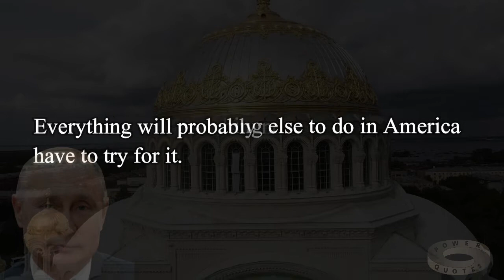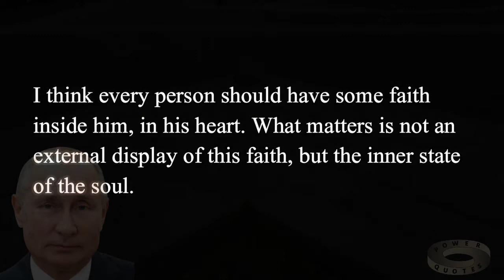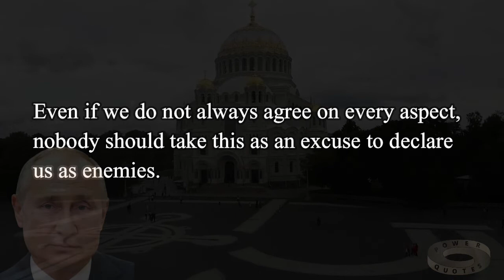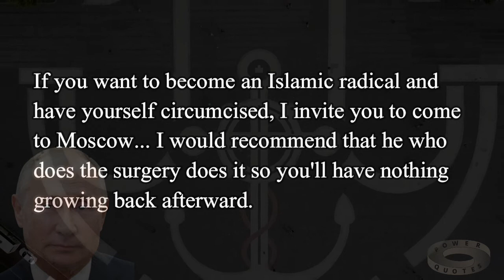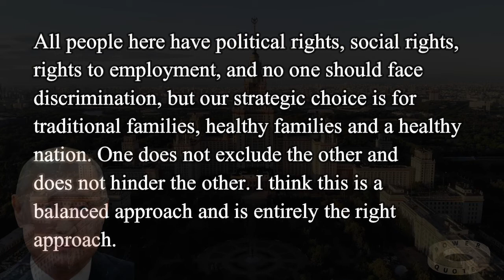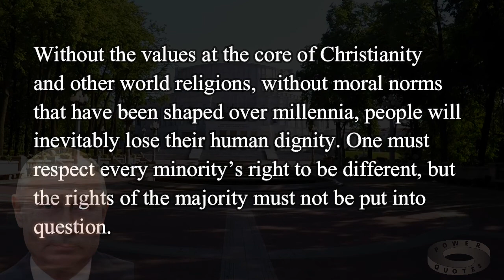Get Inspired By These 28 Quotes By The Great Russian Leader Vladimir Putin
- Vladimir Vladimirovich Putin (born 7 October 1952) is a Russian politician and former intelligence officer who is the current president of Russia.

--- QUOTES ---
You can do a lot more with weapons and politeness than just politeness.
It's better to be hanged for loyalty than be rewarded for betrayal.
People are always teaching us democracy but the people who teach us democracy don't want to learn it themselves.
It's better not to argue with women.
I don’t regret anything. I did everything absolutely correctly.
Hitler wanted to destroy Russia- everyone needs to remember how that ended.
There is no such thing as a former KGB man.
Maybe they have nothing else to do in America but to talk about me.
Everything will probably never be Ok. But we have to try for it.
Those who fight corruption should be clean themselves.
Nobody should pin their hopes on a miracle.
Whoever is the first to cry "Stop the thief" is the one who is guilty.
Russia doesn't negotiate with terrorists. It destroys them.
The biggest nationalist in Russia: that's me.
Terrorists are always a threat to someone. If we'll be scared of them, it means they have won.
I think every person should have some faith inside him, in his heart. What matters is not an external display of this faith, but the inner state of the soul.
We are all different, but when we ask for the Lord's blessings, we must not forget that God created us equal.
Nobody should have any illusion about the possibility of gaining military superiority over Russia. We will never allow this to happen.
A country in which the people are not healthy physically and psychologically, are poorly educated and illiterate, will never rise to the peaks of world civilization.
Berlusconi is being tried because he lives with women. If he was homosexual, no one would have lifted a finger against him.
Even if we do not always agree on every aspect, nobody should take this as an excuse to declare us as enemies.
I think: the powers like to talk about "freedom" in order to wash the population's brains.
Europeans are dying out. Don't you understand that? And same-sex marriages don't produce children. Do you want to survive by drawing migrants? But society cannot adapt so many migrants.
If you want to become an Islamic radical and have yourself circumcised, I invite you to come to Moscow... I would recommend that he who does the surgery does it so you'll have nothing growing back afterward.
Nuclear weapons and other weapons are the means to protect our sovereignty and legitimate interests, not the means to behave aggressively or to fulfil some non-existent imperial ambitions.
Homosexuals in Russia live in peace, work, are promoted, receive national awards for their achievements in science, art or any other sphere, medals are awarded to them, I have awarded them myself.
All people here have political rights, social rights, rights to employment, and no one should face discrimination, but our strategic choice is for traditional families, healthy families and a healthy nation. One does not exclude the other and does not hinder the other. I think this is a balanced approach and is entirely the right approach.
Without the values at the core of Christianity and other world religions, without moral norms that have been shaped over millennia, people will inevitably lose their human dignity. One must respect every minority’s right to be different, but the rights of the majority must not be put into question.